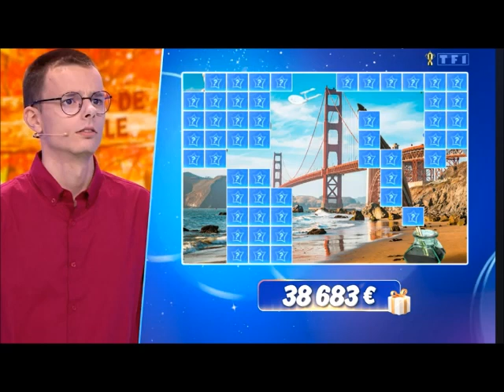12 Coups de Midi Etoile Mystérieuse explication de l'indice de l'Encrier